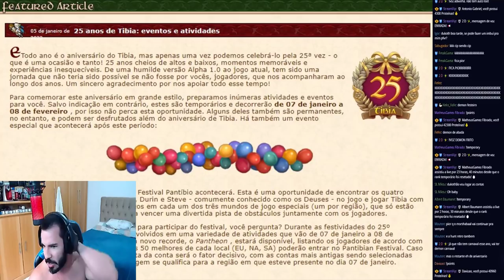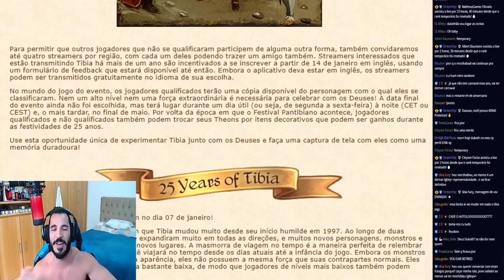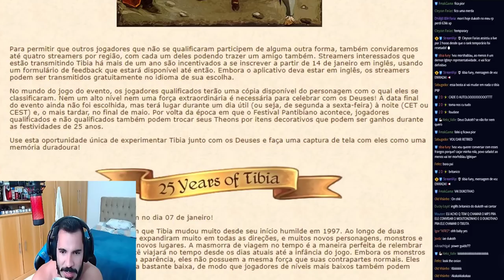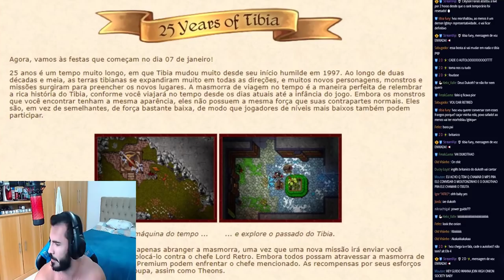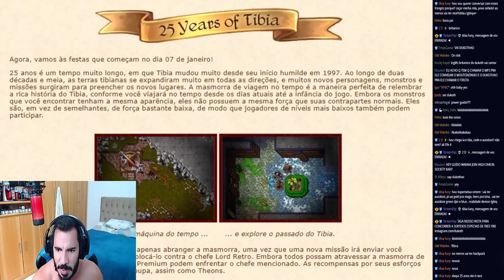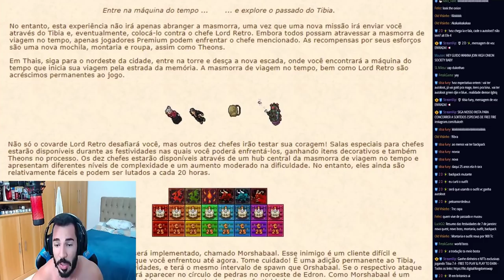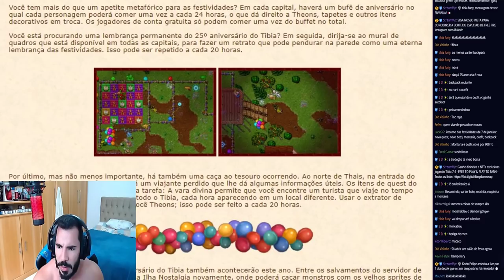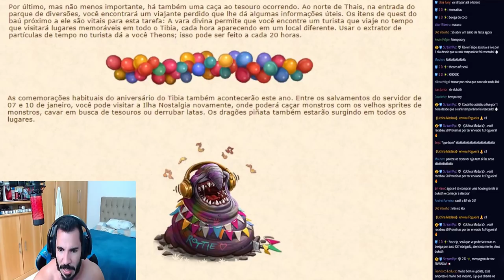ANIVERSÁRIO DE 25 ANOS DO TIBIA! 🥳 TUDO SOBRE! O QUE VOCÊS ACHARAM?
🐼 URSINHACLIPS 🐼